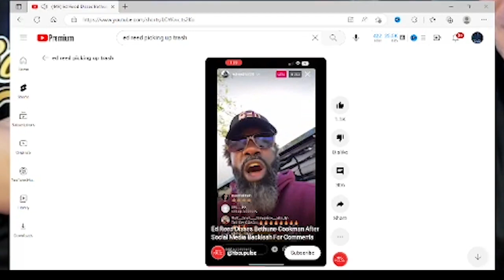ED REED LEAVES BETHUNE COOKMAN !!! What happened?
Bethune Cookman and Ed Reed part ways, why did this happen? Our reaction to this situation.

As always guys, this is just our opinions. No right or wrong statements, just opinions.